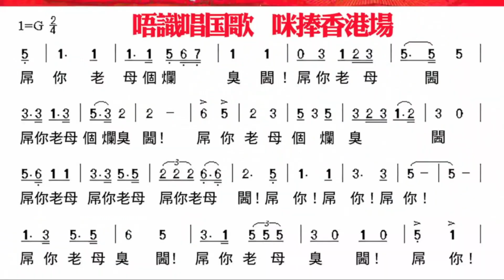現代豪俠傳 第193集 - Part 1 - 天下無不散之筵席，豪俠傳暫別，蘭花系永遠不滅 - 20170406a